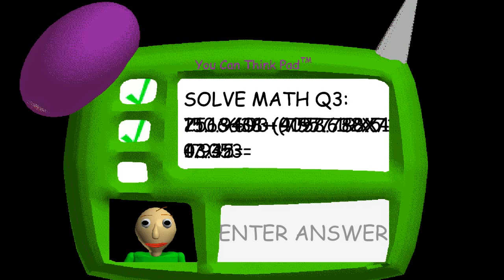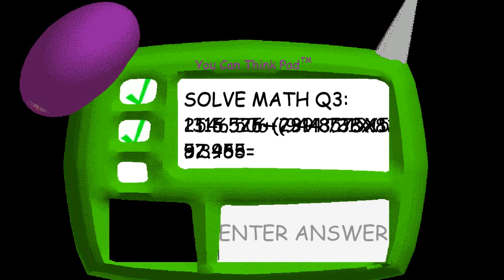TEACHER KILL ME 666 Baldi's Basics in Education and Learning Part 1